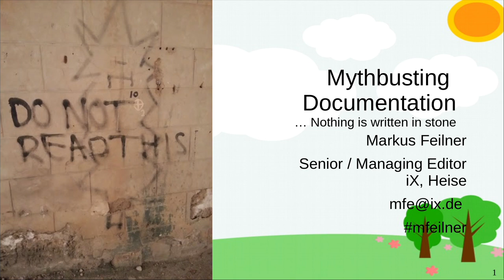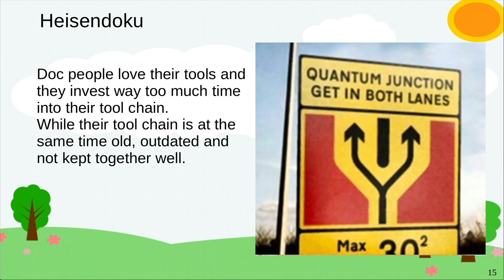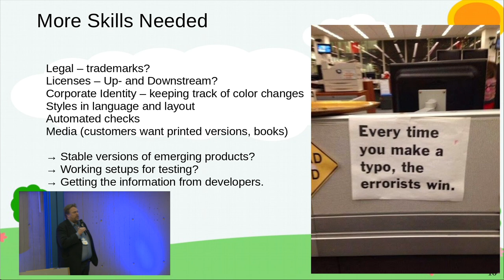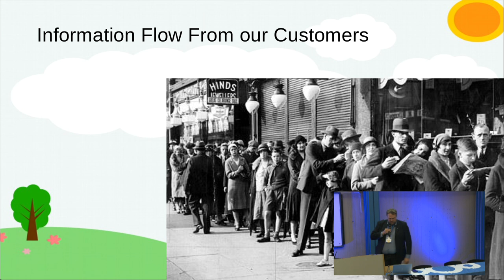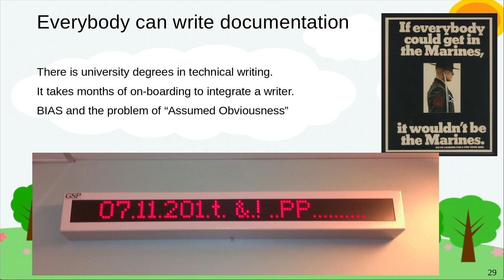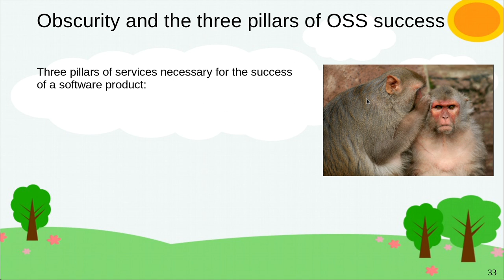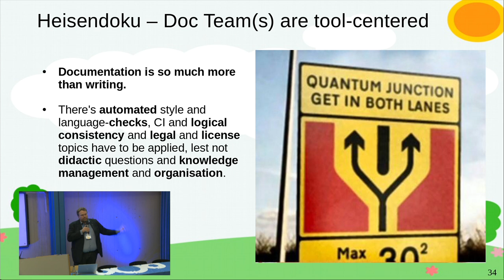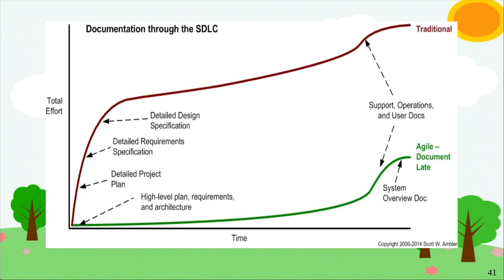Mythbusting Documentation - Markus Feilner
This talk is meant to bust the myths around documentation. No, the developer is not the most wanted person to write documentation, and also your software can't do without, and it never will - because customers want ist. Proper documentation is a quality of enterprise grade software, it's one of the pillars of open-source success.

Markus Feilner is a Linux specialist from Regensburg, Germany. His Linux roots date back to 1994, and since 1999 he has been running his own Open-Source-business as a consultant, trainer, author, presenter and host. Today, Markus is working as managing/senior editor at Heise iX, Hannover.